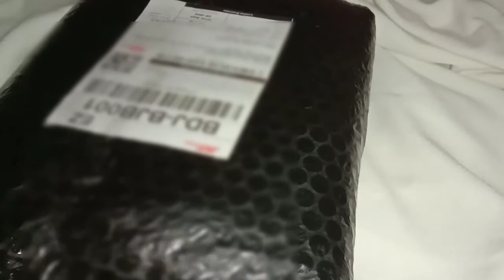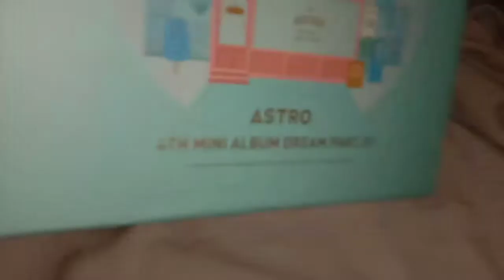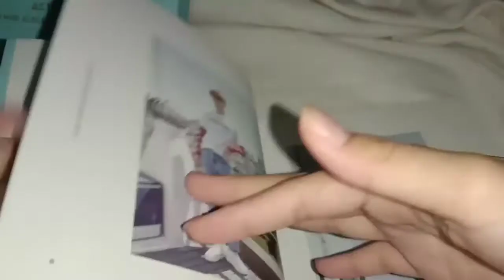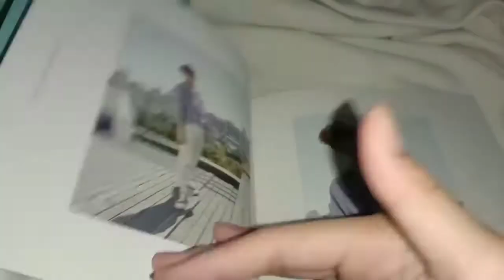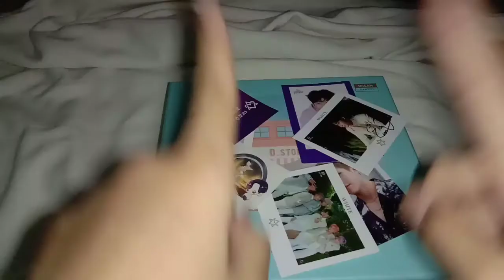ALBUM SEHARGA 55.000 😱 // HAUL SHOPEE 11.11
album seharga 55.000 asli GK sih???
penasaran kann gimana bentukan album 55.000 so tonton yuk videonya